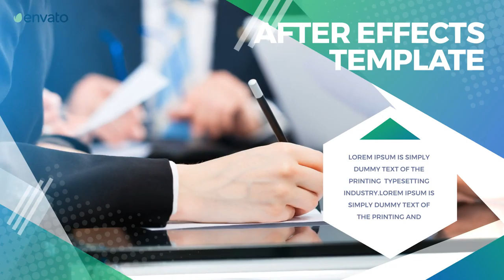Business Slideshow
Corporate Presentation is an Multi-purpose Adobe After Effects template. It has created in tryangle shape. The template is very easy to customize with simple color controls. Also, it has a well-organized modular structure Just drag and drop your photo or media.